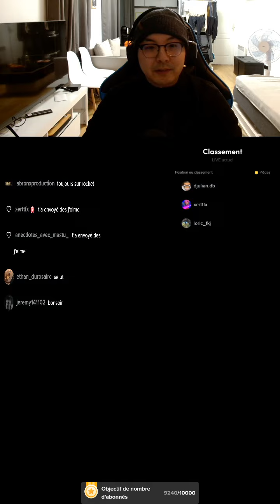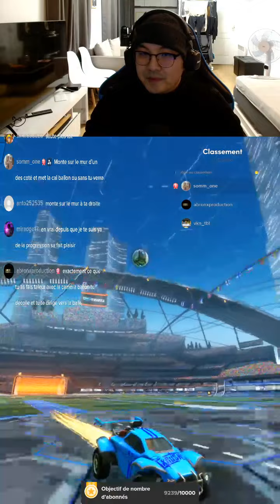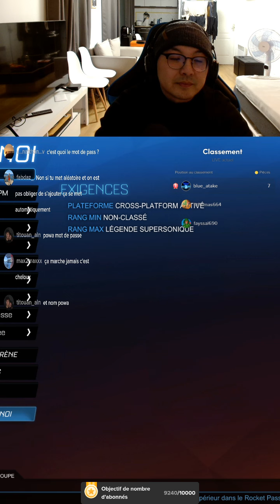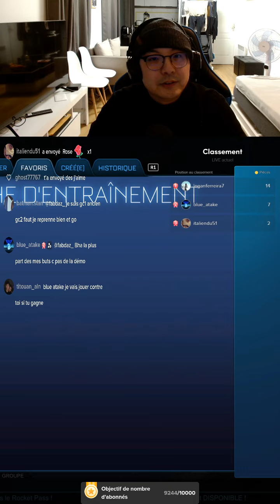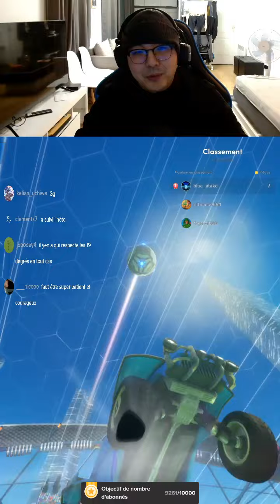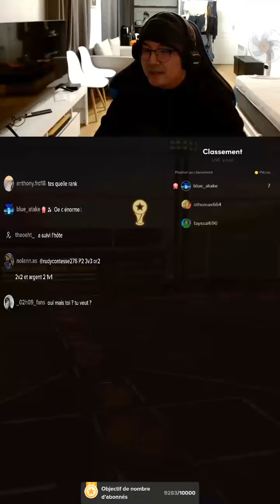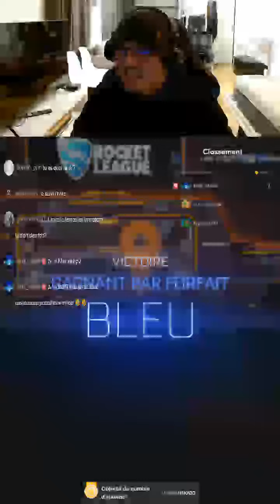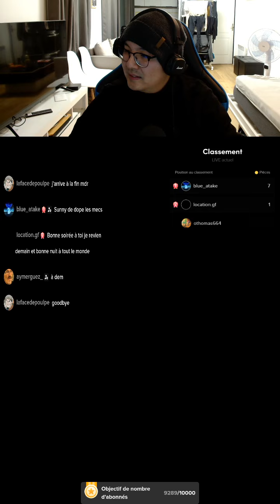Rocket league x Sunnypowa live du 18 11 2022 p3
Venez voir mes lives sur Youtube du lundi au jeudi et Twitch vendredi au dimanche de 16h à 18h30 !
Tu peux voir les rediffusions des lives au complet dans la playlist "ROCKET LEAGUE TWITCH YOUTUBE TIKTOK LIVE" Venez voir mes lives sur Youtube du lundi au jeudi et Twitch vendredi au dimanche de 16h à 18h30 !
Tu peux voir les rediffusions des lives au complet dans la playlist "ROCKET LEAGUE TWITCH YOUTUBE TIKTOK LIVE"